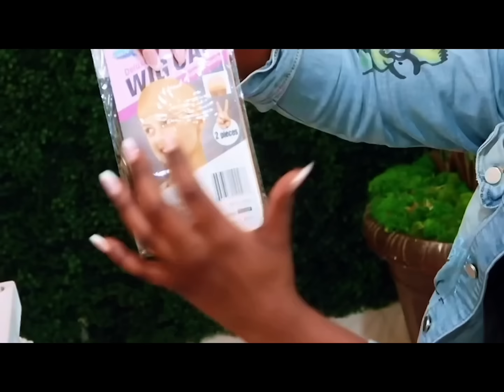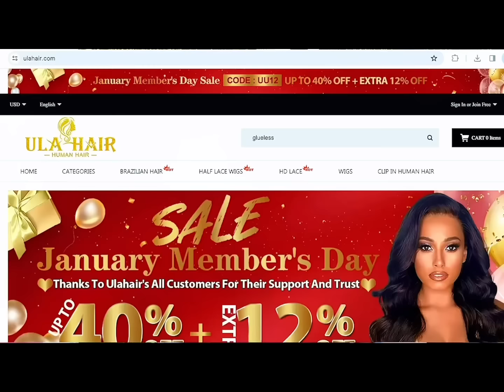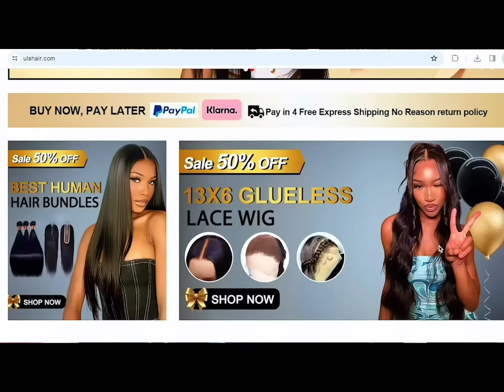Katie resi jwenn yon moun mandel soti | ULAHAIR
ULAHAIR
♥Product information: Full-Max 13x6 Half Lace Frontal Wig Deep Wave 24inch
♥Highly Recommend Hair: